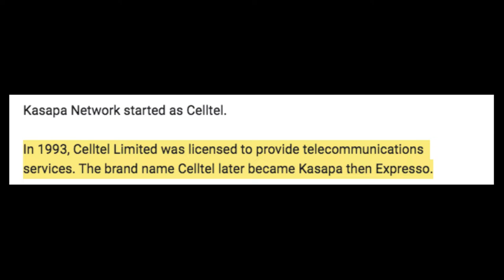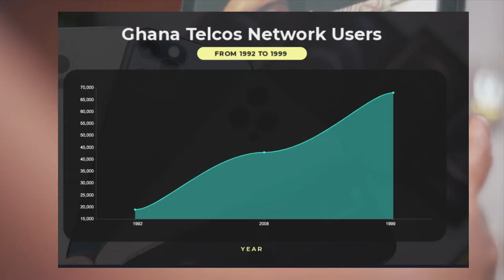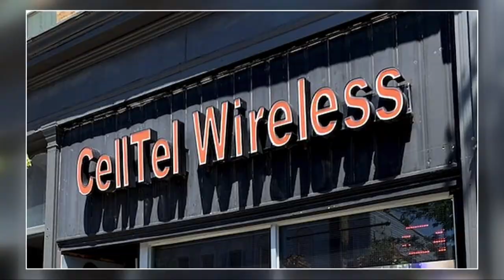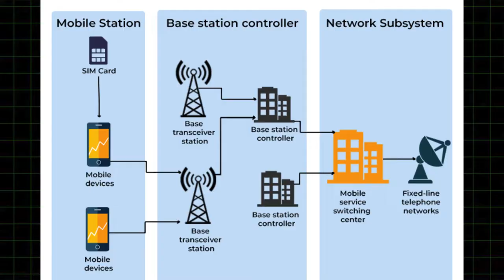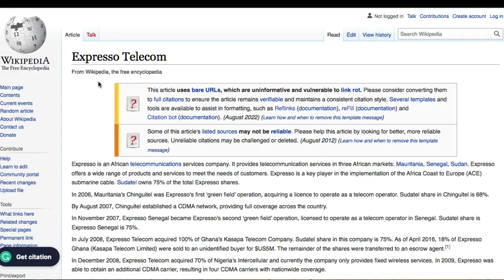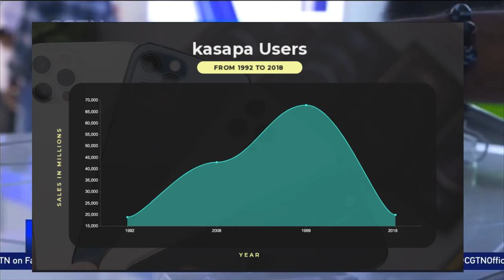Kasapa Network: What Happened?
This video is a story of a Ghanaian-owned business which had potential but the potential didn’t reach the actualization stage, How do you start a revolution and end up being the loser in the profit part of the revolution? How do you fall even though you have superior technology than your competitors?

Welcome to BookLong, This Episode is about KASAPA.

Kasapa Network started as Celltel.

In 1993, Celltel Limited was licensed to provide telecommunications services. The brand name Celltel later became Kasapa then Expresso.

So what happened to Kasapa, where did go? How did it end or it is still around?

In the Beginning:
Let’s look at the early days of the mobile telecommunications industry in Ghana; The birth.

Mobitel initiated the first cellular phone service in Ghana in 1992. In that year alone, 19,000 Ghanaians owned mobile phones. In 1998 the number of mobile phone users in the country increased to 43,000 and by the middle of 1999, the number increased to 68,000.

Around 1999 and 2000 four companies were competing for cellular customers, and the usage rose from 22,000 to 132,000 subscribers. One of the Four companies is Kasapa.

Kasapa was founded by Mr. Kludjeson in 1993. Kludjeson is one of the pioneers of the Ghanaian technology space. He was part of the folks who started the Tech industry in Ghana. They created most policies and by laws and even the Ghana stock market for the tech industry before NCA was officially formed.

In 2003: Name Change
When the company name changed to Kasapa Telecoms Limited, it was granted a Mobile Cellular Licence on December 2, 2004, for a period of fifteen (15) years, scheduled to expire on December 1, 2019.

While other providers were providing GSM networks KASAPA was focused on providing the superior CDMA.

And this is the beginning of one of Kasapa’s problems.

They focused more on providing quality service for their clients.  They used the carrier model which is used by AT&T and Verizon in USA and other parts of the world. This model provided good service for users but there was a problem! You couldn’t move freely to other phones.

The GSM model used by MTN, TIGO, Zain And the rest offered some sort of freedom for the user. The information is put on the SIM, and they get to move it to a new phone easily. And Kasapa phones were not cheap! You have to buy Kasapa phones before you use the Kasapa network. They were premium but they were expensive.

Around 2009, at the peak of the telecommunication revolution, network companies were expanding fast! They were moving to towns and villages at a faster rate. MTN was just expanding their reach at a bolt speed while Kasapa was still stuck in Accra. They were serving around 400,000 customers out of a total of 15.3 customers, while MTN had close to 10 million customers. Things were not looking good for Kasapa.

Expresso had to bail Kasapa! They bought Kasapa.

Expresso looked like they can solve the problem because they had a wider reach even across Africa, especially in Nigeria. But the problem wasn’t only about Reach, it was an issue of users being able to use their sims in any phone they want, what felt like freedom.

And on 1st December, 2019 something sad happened. Kasapa’s license expired.
It was in serious trouble,

It has Defaulted of payment of annual regulatory fees since 2014.

And it was not able to provide services and coverage obligations to customers

So the NCA Formally Notified Kasapa Telecom of Intention to Terminate Licence
And eventually closed them down.

From a promising telecom startup, industry pioneer, and a pacesetter; Kasapa had to close down.

Now Mr Kludjeson disclosed in an interview that Celltel is bouncing back with some manufacturing projects let’s see it will go.

But what do you think? Was Kasapa supposed to look at Partnership with popular phone Makers like Nokia, Motorola, LG or maybe Apple. What do you think they should have done?